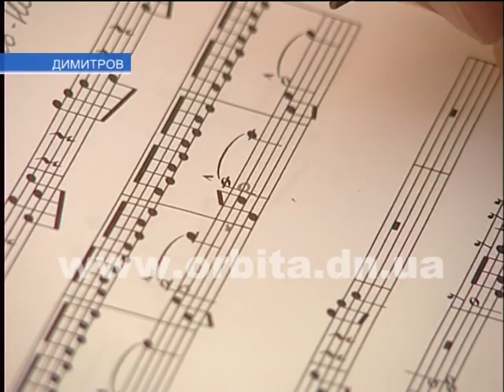В первый класс в 21 год? Не проблема для переселенца Богдана!